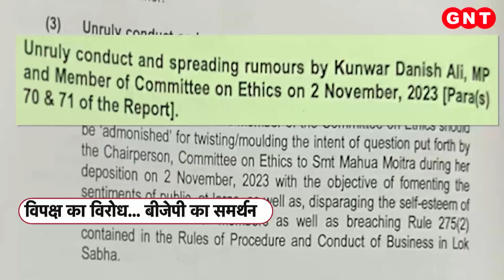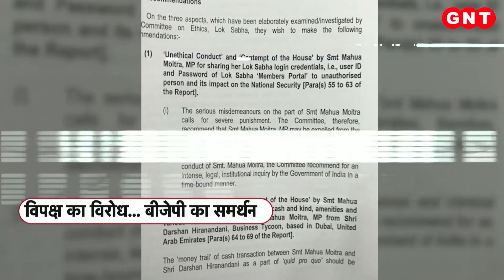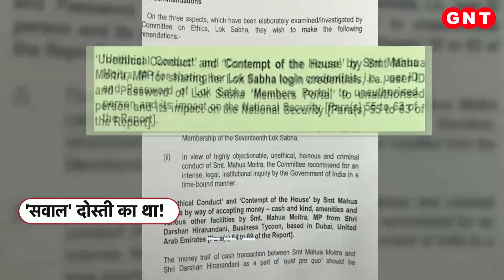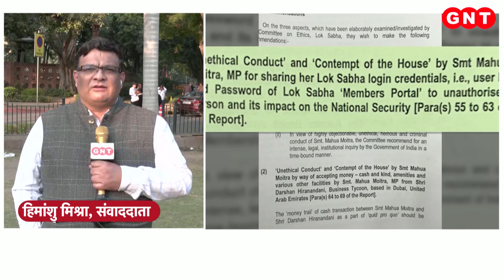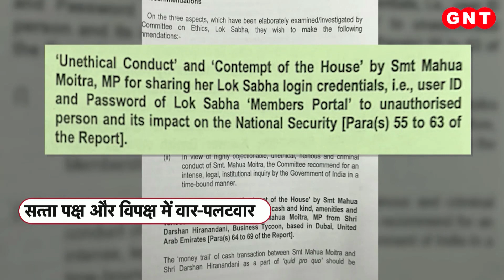Mahua Moitra की संसद सदस्यता रद्द, जानें क्या है पूरा मामला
'कैश फॉर क्वेरी' मामले मामले में टीएमसी की महुआ मोइत्रा की लोकसभा सदस्यता रद्द हो गई. लोकसभा में एथिक्स कमेटी ने 500 पन्नों की अपनी रिपोर्ट पेश की थी जिस पर चर्चा के बाद ध्वनि मत से वोटिंग हुई. महुआ मोइत्रा की संसद सदस्यता रद्द होने को लेकर विपक्षी सांसदों ने अपना विरोध जताया है. वहीं टीएमसी अध्यक्ष और पश्चिम बंगाल की मुख्यमंत्री ममता बनर्जी ने भी इसे दुर्भाग्यपूर्ण करार दिया है.